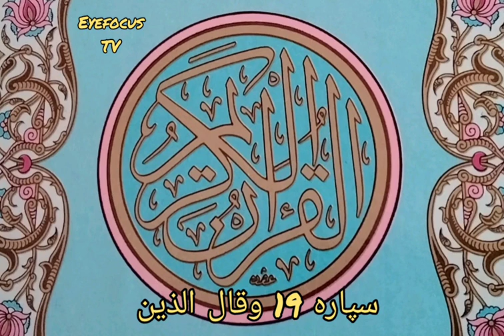Al Quran Para 19 وقال الذین